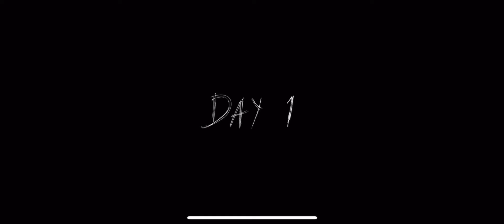Playing Granny two (scary)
This may be scary for the audience